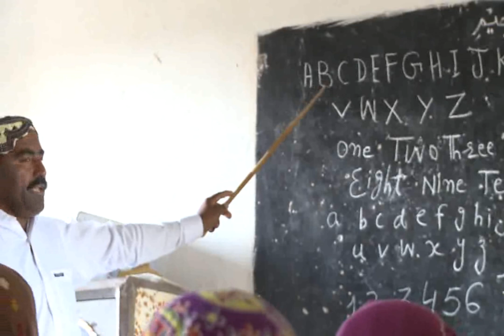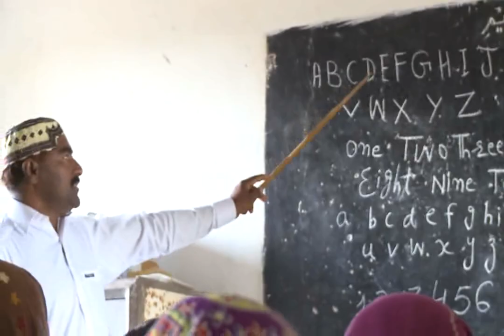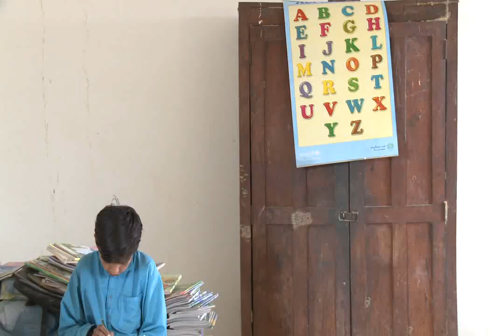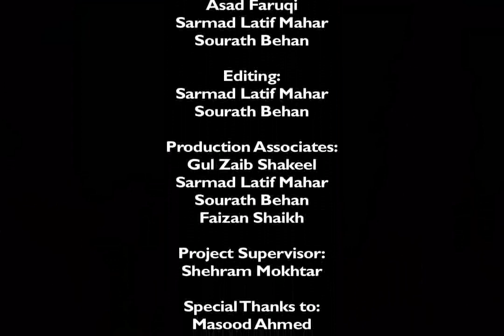My Village My Hope.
Documentary on the village near karachi made By Szabist Media Science Department
Project Supervisor: Shehram Mokhtar
Camera : Najib Unnar, Sarmad Latif
Narration : Gul Zaib Shakeel
Voice over: Bassam Shazli
Editor: Sarmad Latif, Sourath Behan